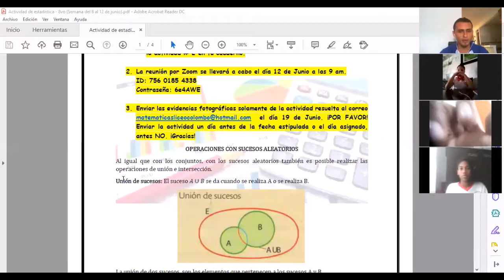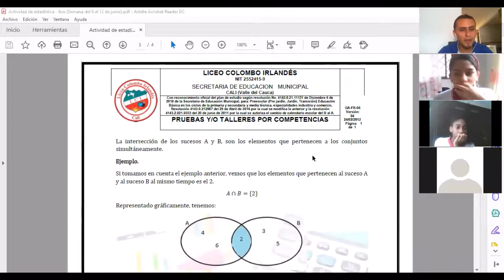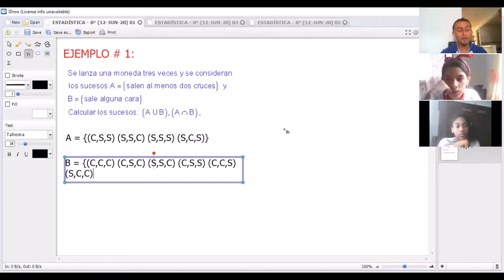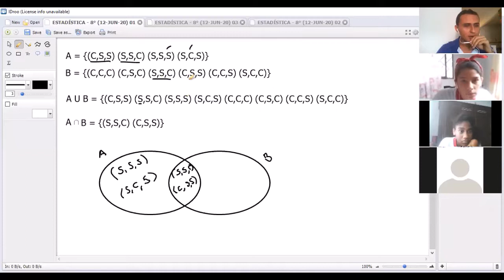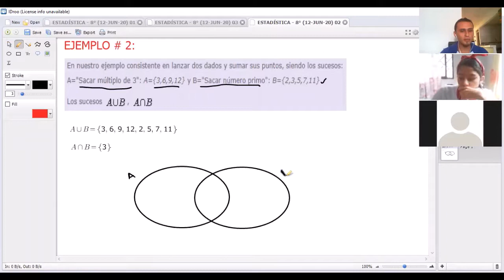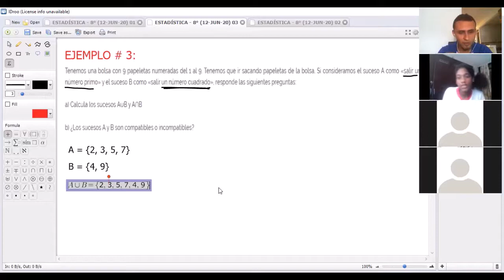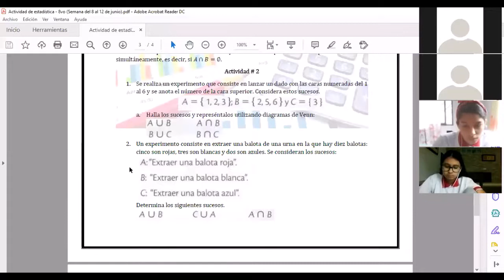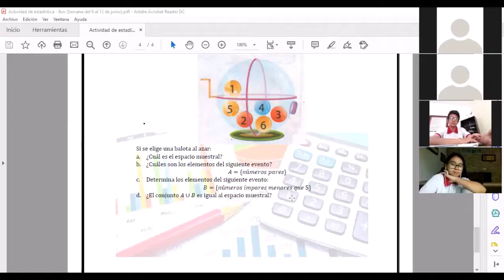CLASE DE ESTADÍSTICA DÍA 12 DE JUNIO - GRADO 8°, LICEO COLOMBO IRLANDÉS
Explicación sobre las operaciones de unión e intersección de sucesos, correspondiente al grado octavo del día 12 de junio.